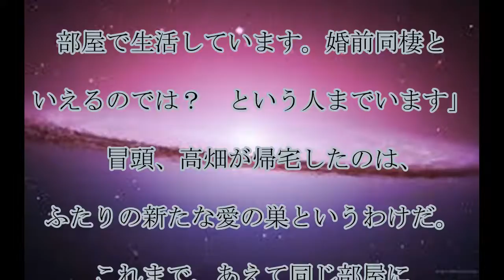高畑充希,坂口健太郎,高畑充希と,坂口健太郎,破局説,出たが,“婚前同棲”,開始,話題,動画